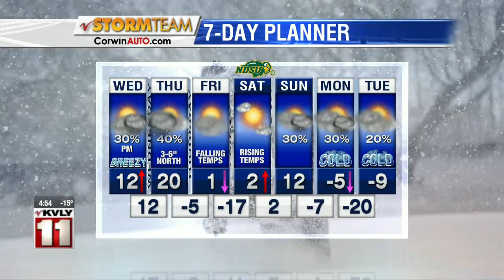Weather Morning Forecast January 8